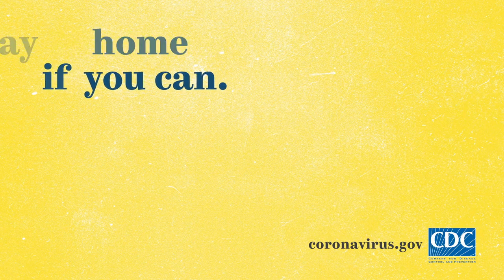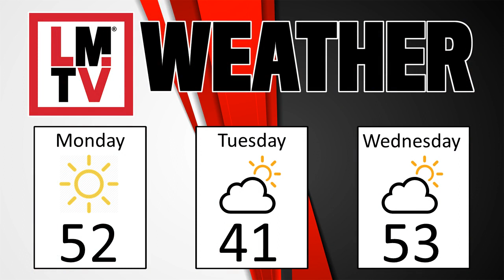LMTV HS 11-16, 11-17, 2020